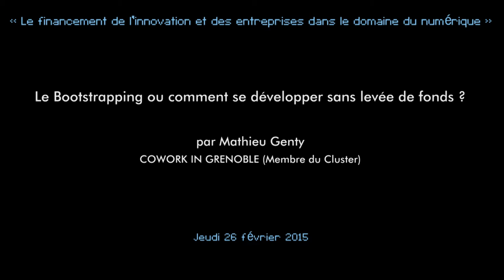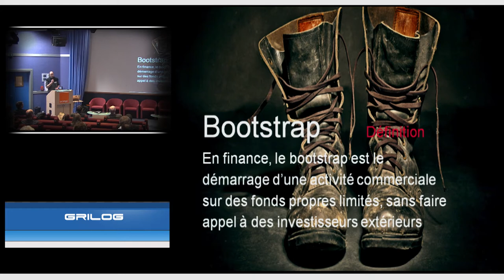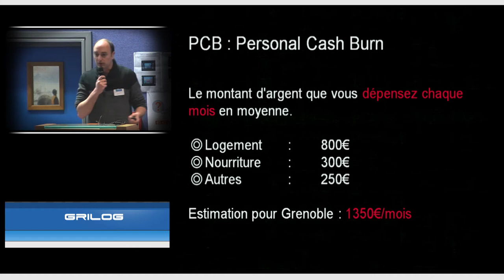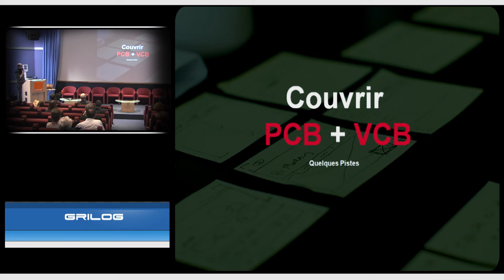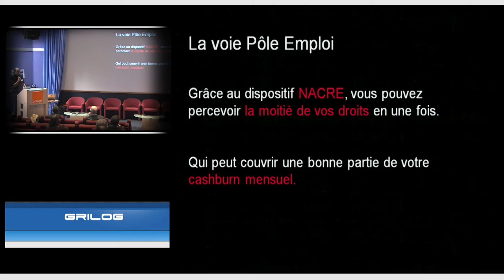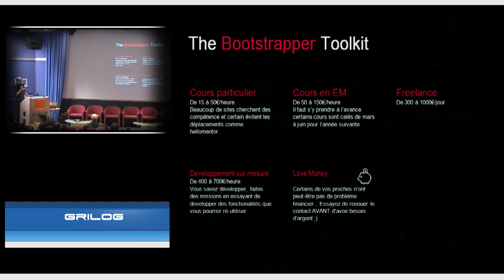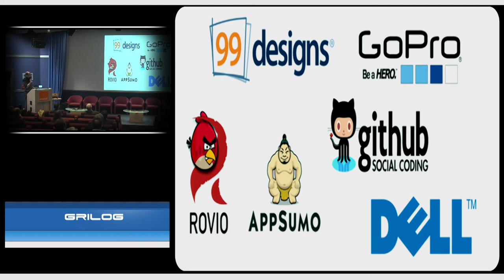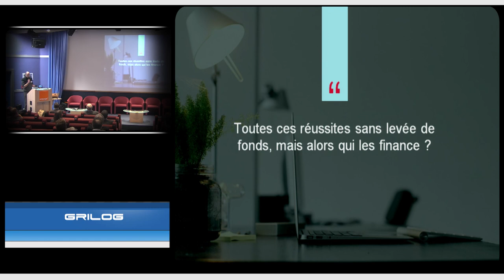Le Bootstrapping ou comment se développer sans levée de fonds ?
par Mathieu Genty
COWORK IN GRENOBLE (Membre du Cluster)